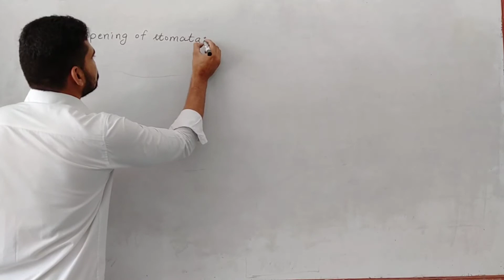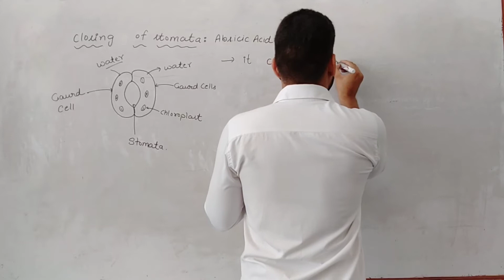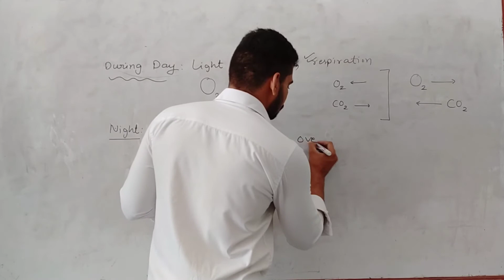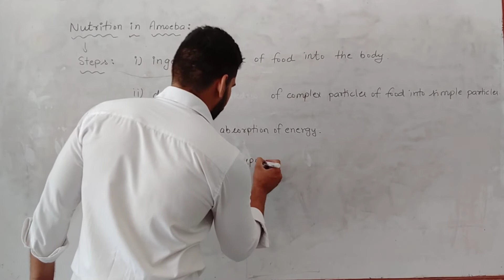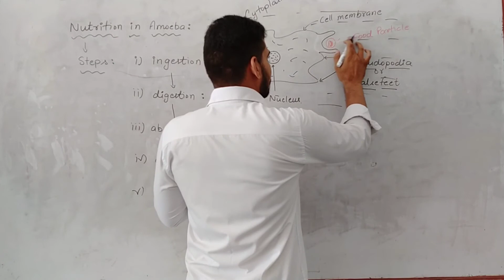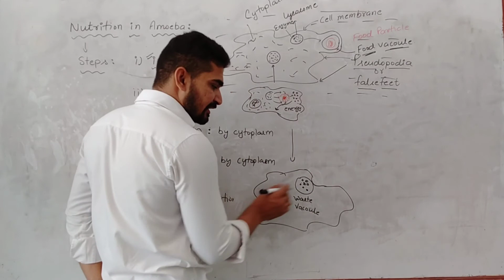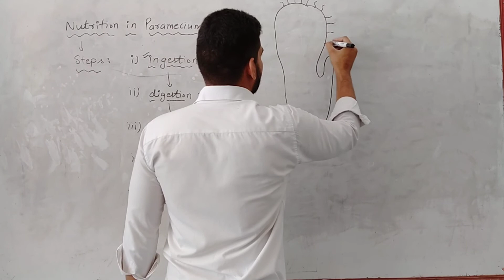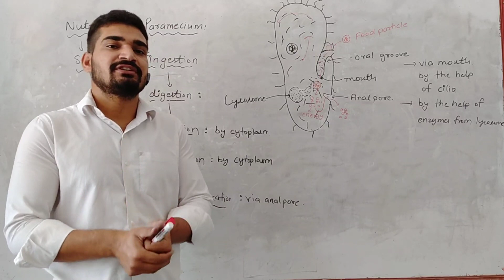Nutrition in amoeba and paramecium(life process part 4 class 10)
Nutrition in amoeba and paramecium(life process part 4, 10th Complete science)